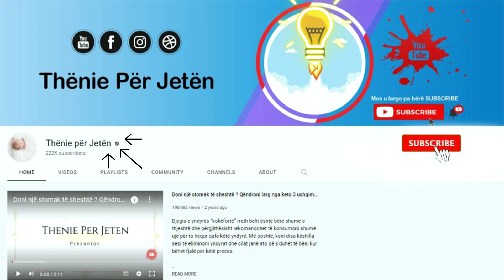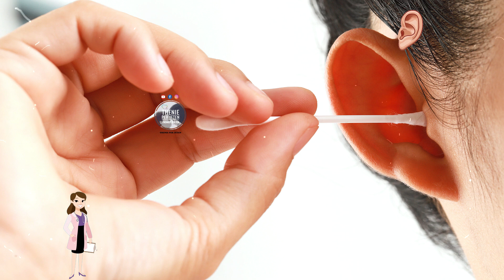Keni tingëllima ose fishkëllima në vesh? Ja se çfarë do të thotë kjo dhe si ta trajtoni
Cilado qoftë origjina, zhurmat shpeshherë përbëjnë një motiv autentik ankthi për personat. Shkaqet e zhurmave në vesh janë të ndryshme dhe përfshijnë dëmtimin e qelizave të dëgjimit dhe shume probleme te ngjashme. Trajtimi i zhurmave në vesh mund të bëhet edhe në mënyrë natyrale. Përziejini bashkë dhe me ndihmën e një shiringë hidhni vazhdimisht gjatë ditës 2-3 pika ose në momentet kur ju duket se keni fishkëllima ose ushtima të veshit.

Whatever the origin, noises are often a genuine source of anxiety for people. The causes of tinnitus are various and include damage to hearing cells and many similar problems. Treatment of tinnitus can also be done naturally. Mix them together and with the help of a syringe drop 2-3 drops continuously during the day or at the moments when you seem to have whistling or ringing in your ears.